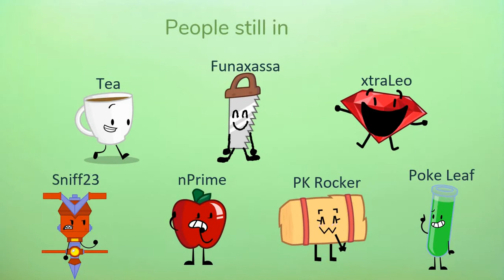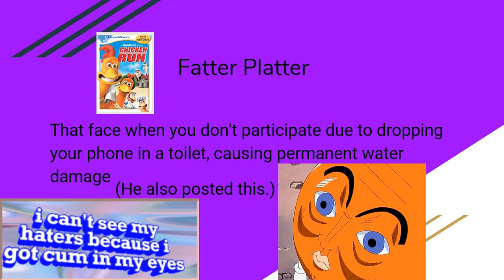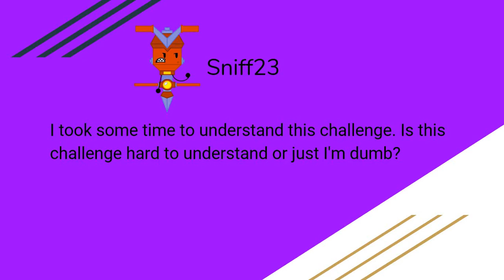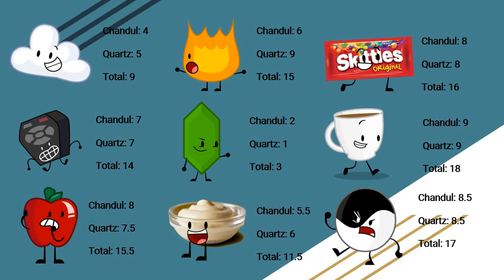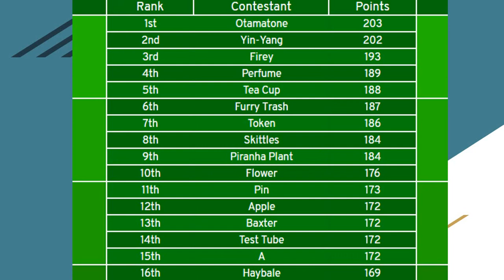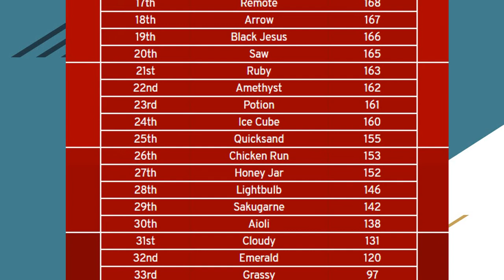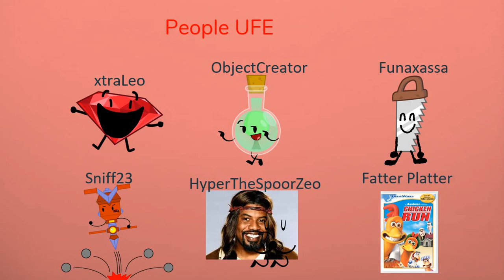The Object Campaign 6B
Forgot to update someone's pose at the UFE slide, oh well.